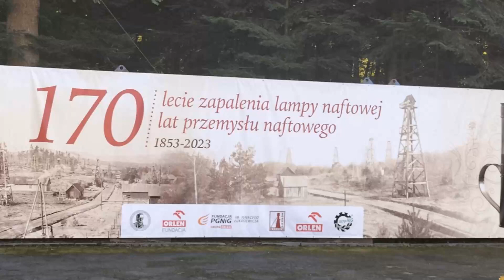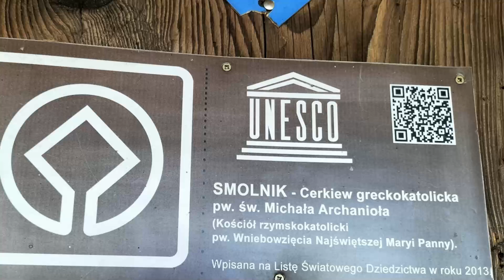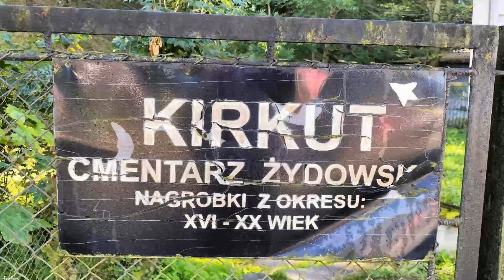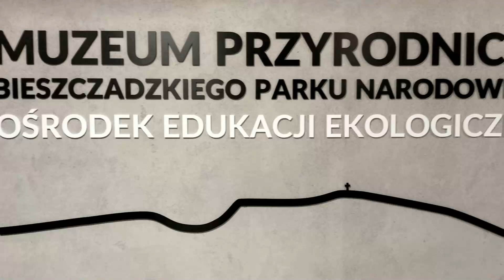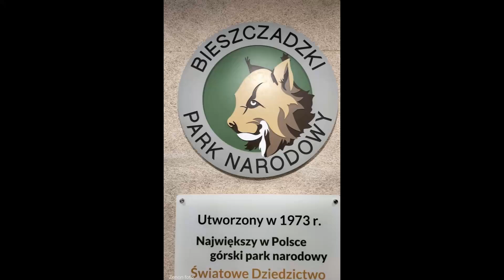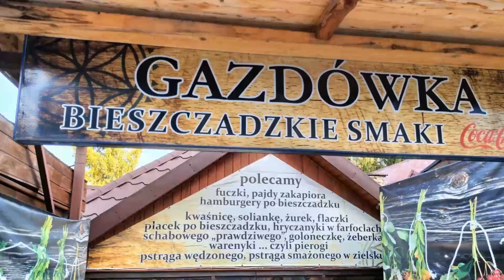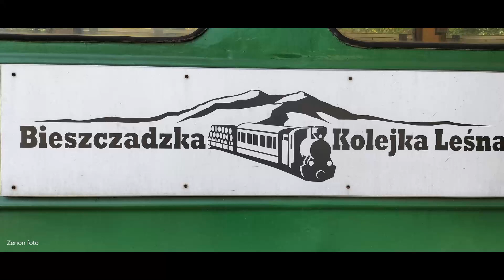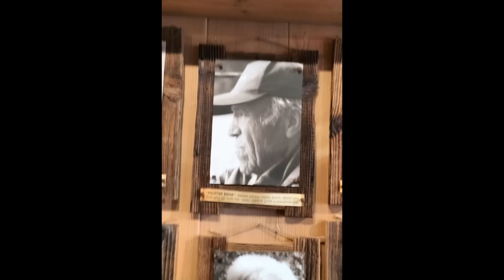Foto Bieszczady 2023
Fotograficzna relacja z wycieczki Kola PTTK "Slimoki" w Goleszowie w Bieszczady 2023